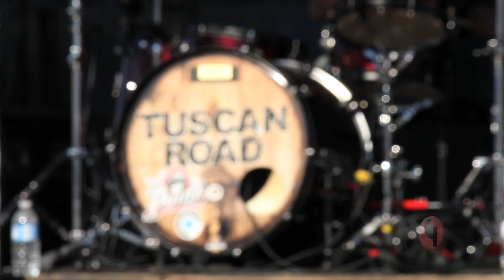Tuscan Road: Who Knows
Recorded Live at the Lansing Autumn Fest 2013.

Lansingautumnfest.org